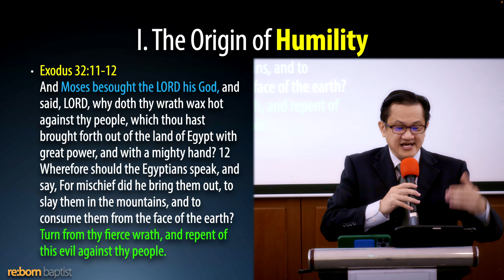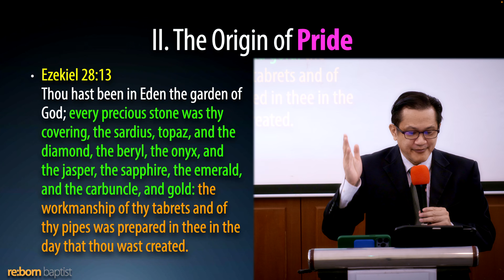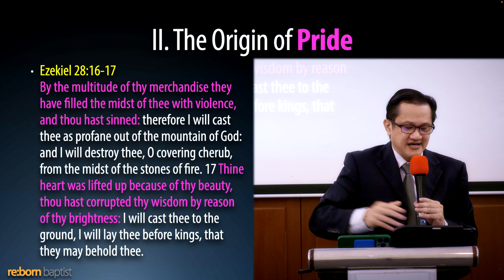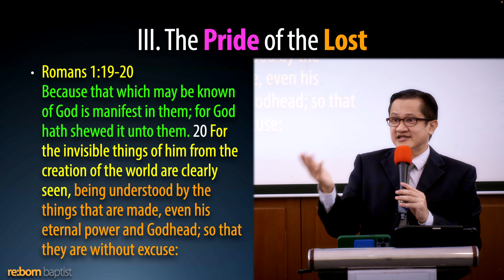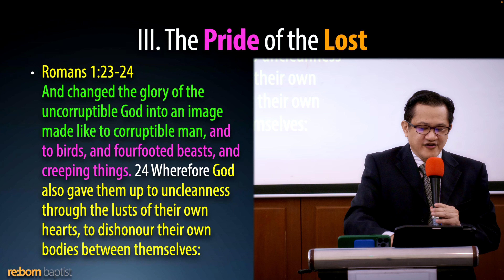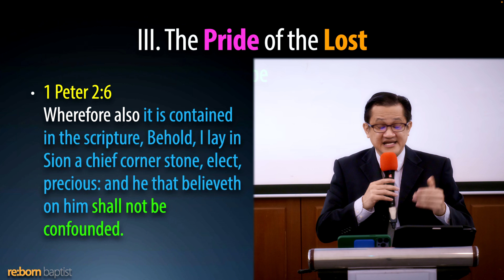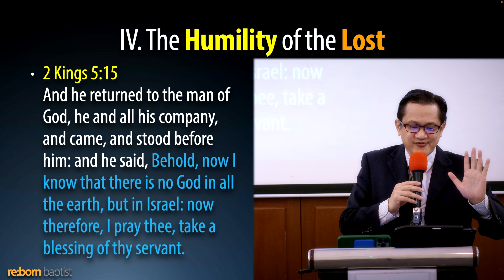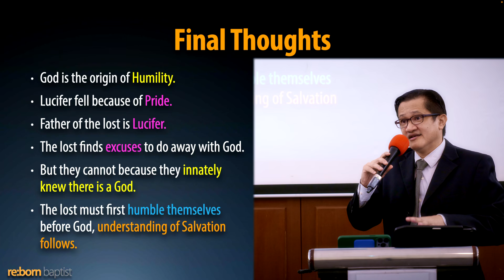20240512 Obstacle to Salvation: Pride!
Date: 20240512
Title: Obstacle to Salvation: Pride!
Text: 2 Kings 5:9-15
Preacher: Bro. Jack Ng

Pride is deceitful. It makes one think he can do all things and conclude he is always right, while still thinking himself humble. Pride makes one reject God's Word when confronted with Biblical truth. It leads man to hell, but humility allows man to consider God's Word and reason with Him. Humility enables man to see himself as God sees him, leading to repentance and trust in the Savior revealed to all mankind—Christ Jesus.

00:00 Start
00:01:24 I. The Origin of Humility
00:11:54 II. The Origin of Pride
00:24:34 III. The Pride of the Lost
00:54:22 IV. The Humility of the Lost
01:10:10 Final Thoughts